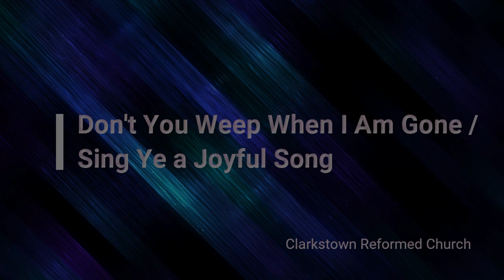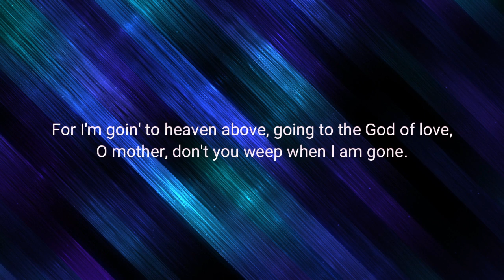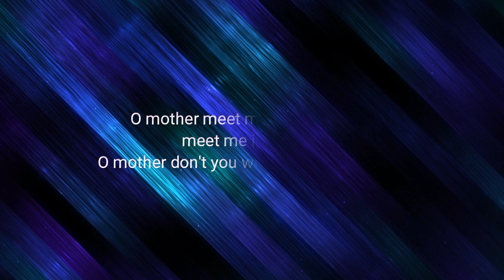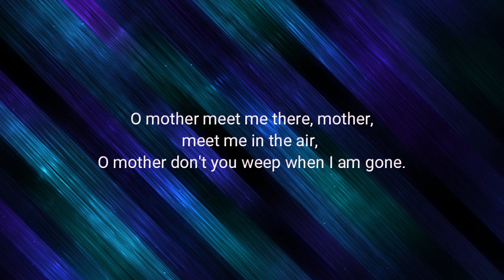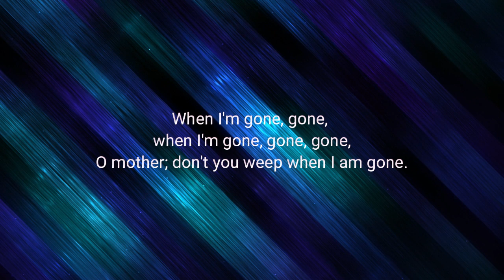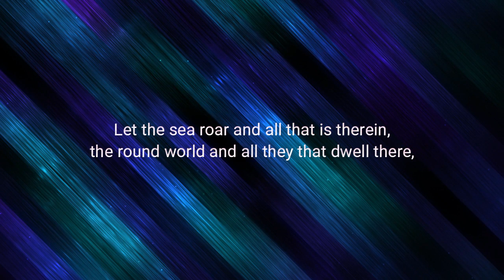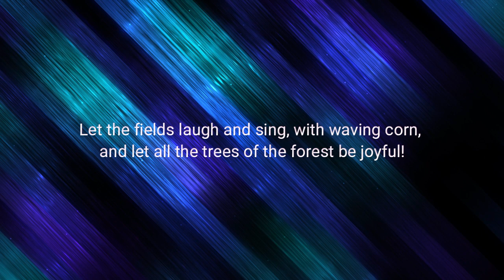Don't You Weep/Sing God a Joyful Song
"Don't You Weep/Sing God a Joyful Song" sung by Chris Cantu and Gabriela Mikova Johnson with Susan Brown on piano.